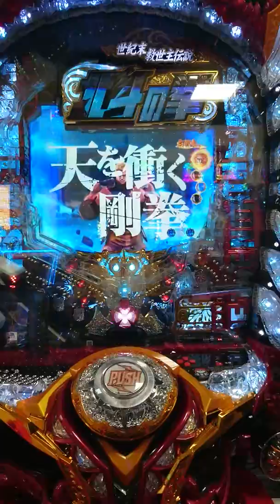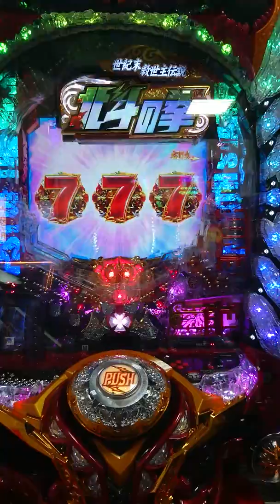パチンコ 北斗の拳７ 転生 確変中！ケンシロウ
北斗の拳７転生にて大当たりパターンです。